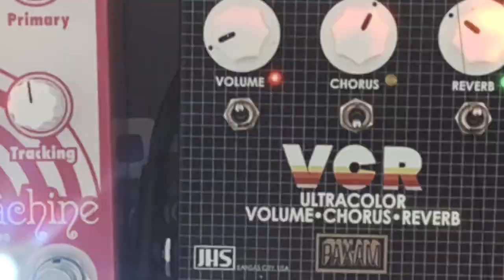Cassettes & Pedals Vol. 2 - Ambient Loops, Cassette Tape Textures, and Tones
MSXII Sound Design is excited to drop volume 2 of the concept series, Cassettes & Pedals! Vol. 2 of this experimental sample pack remains unlike anything we've done--being that these loops are composed for those really needing new tones & textures for sampling w/o the standardized tempo & key based stuff we're used to hearing.

We explored our vintage synths, guitars, vocals, outboard FX, pedals, and most importantly the nuances of cassette tape. Driving lush reverbs & delays in musical context to the Tascam Portastudio 4 track cassette recorder yields some interesting results!

28 compositions grace this sample pack. 568 MB download before zip. Be different & break away from the norm. Cop C&P Vol. 1 if you've missed it! Stay ahead with MSXII Sound Design.